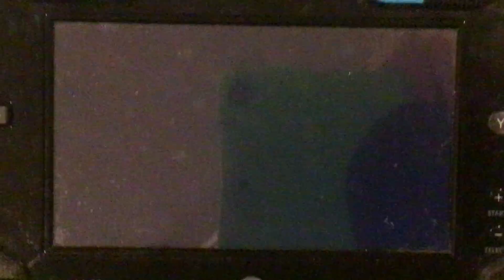(MKW) DS Yoshi Falls-1:01.247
Player:PSIClaus
Controller:Wii Wheel
Country:USA